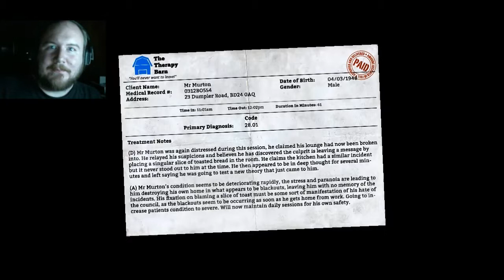I Am Bread - Part 4 | What Can We Toast On?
Winning and failing, all in one fell swoop!
And watch out if you're wearing headphones!